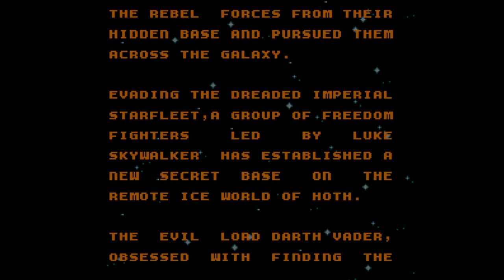Star Wars - The Empire Strikes Back - Nintendo Entertainment System - Intro & Title Screen